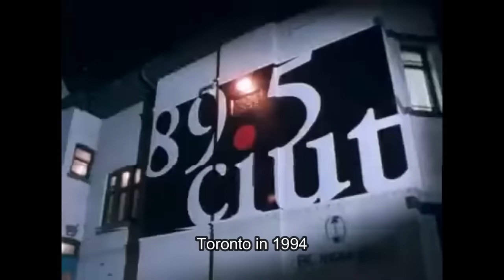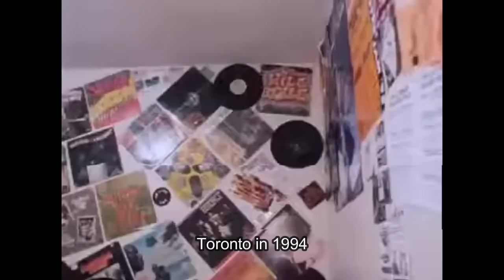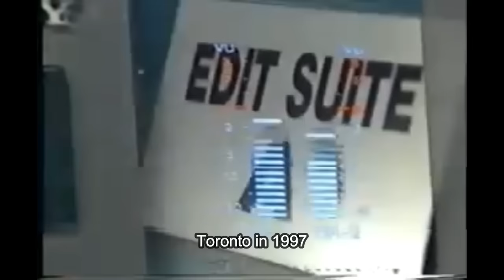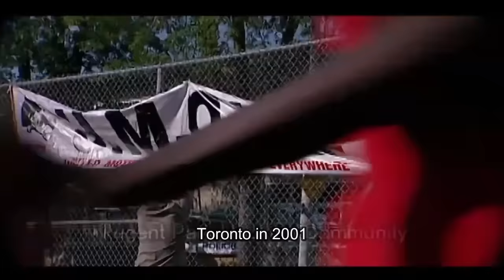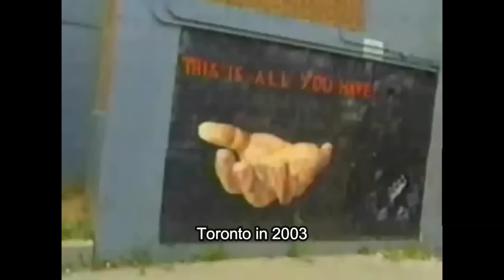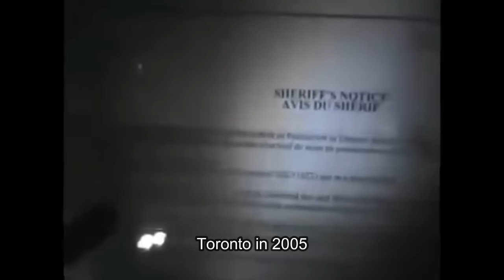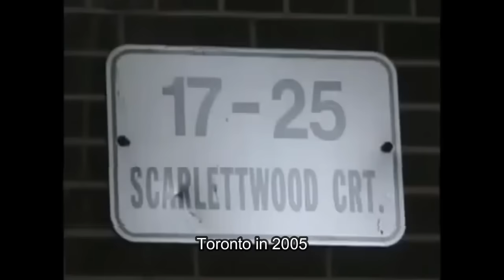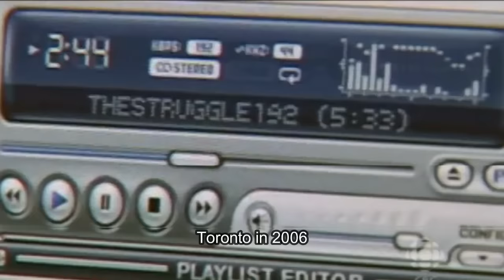Toronto Accent and Dialect from the 1980s to mid 2000s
I solely made this video because of the slander that the city has gotten in the past few years, and just want people to see the real and not spread ignorance. The accent and dialect has existed in Black communities in Toronto for a LONG time, since the 1980s but social media pushed it and now people who have never really grown up in Caribbean/African neighbourhoods of the city have now turned turned it into the mockery that you're now seeing all over your social media.

This video is made to put an end to the ignorance regarding the way Black Canadians in certain neighbourhoods of Toronto speak

Ion know if I wanna drop personal socials at this moment but you can find me on the subreddit Torontology: u/telminnn

Chapters:
0:00 (1983) Home Feeling: Struggle for a Community - Jane and Finch documentary
3:45 (1990) Maestro Fresh Wes on Midday CBC
9:01 (1991) Cold Front Record Release Party - Much Music RAP CITY
13:51 (1991) Maestro Fresh Wes rap interview
16:04 (1994) Make Some Noise
41:22 (1995) Ghetto Concept - MuchMusic Interview
43:37 (1995) Pelham Park Bloodz: Blood Killa Boss & Young Thugz
47:51 (1997) MUCHMUSIC RAP CITY - CANADIAN MUSIC WEEK RAP FILE
48:21 (1997) Regent Park - Focus on CBC
50:46 (2001) Jane & Finch CBC National News Documentary: Tha Smugglaz
56:31 (2001) Toronto Murder Epidemic - A Deadly Silence Documentary
1:13:26 (2001) Ghetto Concept - Hotel Interview in Victoria BC*
1:15:15 (2003) Point Blank in Regent Park w/ Ed The Sock (City TV)
1:27:09 (2003) Point Blank on Ed The Sock's Big Wham Bam (MuchMusic '03)
1:28:12 (2005) Myths of Regent Park
1:28:38 (2005) The Real Toronto DVD Documentary
1:57:14 (2006) Empz for Lyfe Documentary
1:59:23 (2006) Lost in the Struggle - the fifth estate CBC News
2:02:14 (2006) Behind the scenes: CTV National News
2:14:43 BONUS CLIP of Tory Lanez when he was living in Toronto in 2012

Tags for video (Ignore) toronto accent slang dialect Driftwood Crips north jane drake 6ix houdini hou burna bandz burna bands burnabandz burnabands jneat j neat fb fatboy fat bot fat neat whyg why g why-g 35neat 35 neat 21neat 21 neat 22neat 22 neat talluptwinz tallup twinz tall up twins whys why s why-s robinbanks robin banks gd pressa pressa.armani pressa armani wassi wassgang wass gang neat gang neatgang uptop movement up top movement up-top movement sos 3l 3letters 3letterz toronto gangs 6ix 6ixbuzztv the6ix thesix tdot t dot the 6ix downtown down town halal gang halalgang hg sic thugz sickthugz sick thugz regent park chinpac parkdale parma court, driftwoodcourt northside southside smoke dawg mo-g mog mo g puffy l'z puffylz puffy lz safe ruck tyke roney sick sickppl yh y.h. topgunna top gunna tg kid shooter parma court 10 scarborough north york east york etobicoke york old toronto chinatown dundas spadina po p.o. project originals project originals casper tng caspertng rolexx homi kmoney k money rk mr ro mr comfortable vanauley stacks hoodlum hoodlum honcho hoodhustle malvern afghan meech brizzle eglinton west eg west bizz loc rexdale ids in da streetz streets sizzlac yung dubz yung lava pyrex pvrex moula1st moula 1st ytg codak dixon dixon city bloods dbc dug Flippa Top5toronto go gettem gang 22neat 21neat neatgang wassgang wauce why-g jamestown IDS crips pressa k-money Caspertng mg4l rolexhomi tdot 6ixwars 6ixbuzz